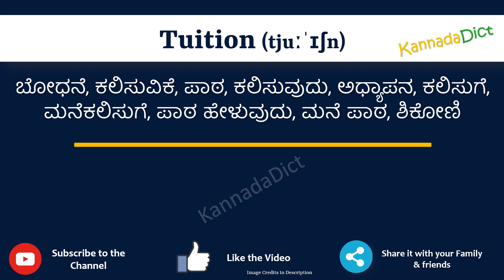Tuition Meaning in Kannada | Tuition in Kannada Dictionary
In this video, we will understand the meaning of Tuition in Kannada and learn the pronunciation of Tuition in Kannada.

 That is, you will understand Tuition meaning in Kannada as well as how to speak Tuition in Kannada,

What is the proper way to speak Tuition in Kannada?

So, Let’s learn the word Tuition in Kannada in just one minute.

Let’s, understands Tuition examples in Kannada